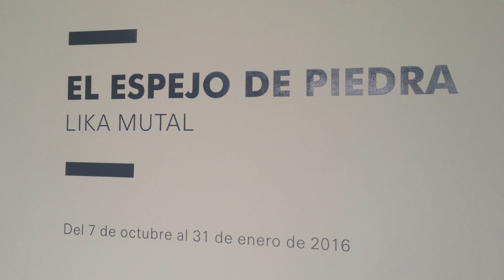El Espejo de Piedra - Lika Mutal